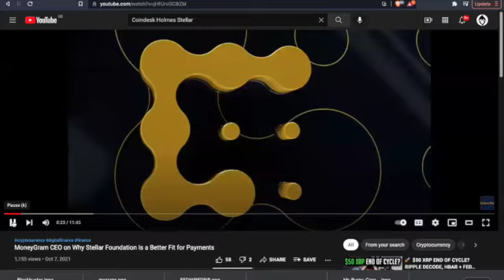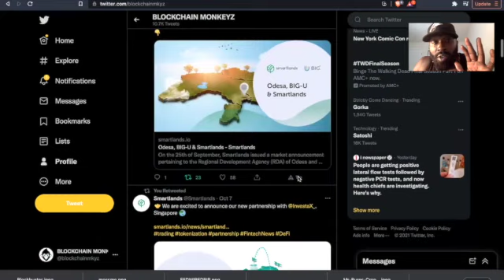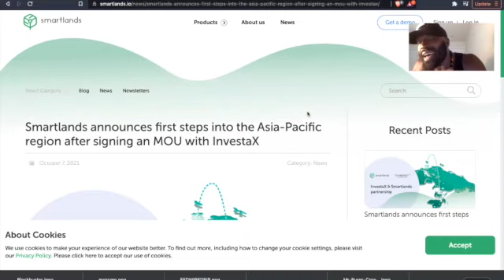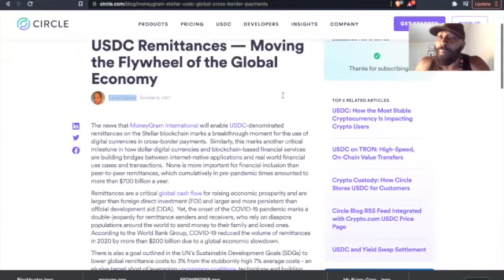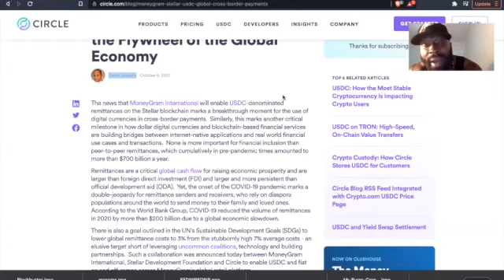STELLAR XLM IS READY TO RIP | SMARTLANDS NETWORK IS READY FOR GROWTH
Stellar breaking news.  Circle partnership plus so much more.  Plus Smartlands is doing some epic things.  Thank you all for tuning in.  We greatly appreciate you.

DON'T TAKE FINANCIAL ADVICE FROM A MONKEY.